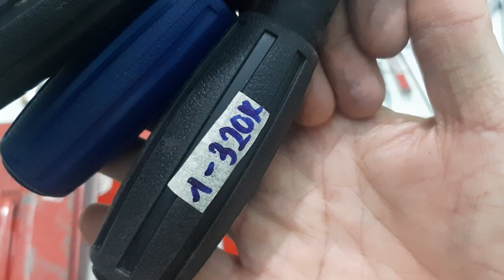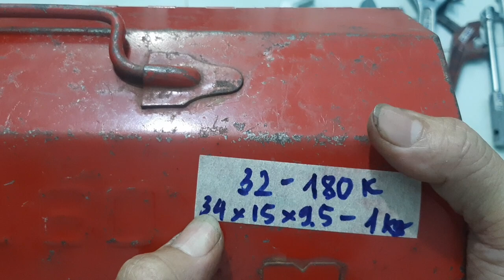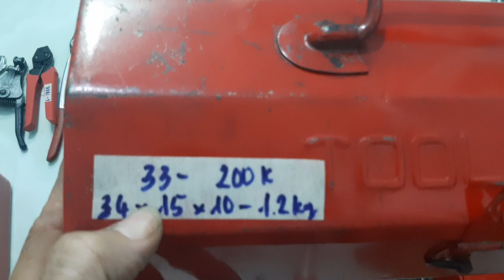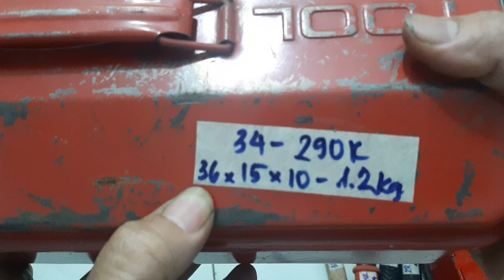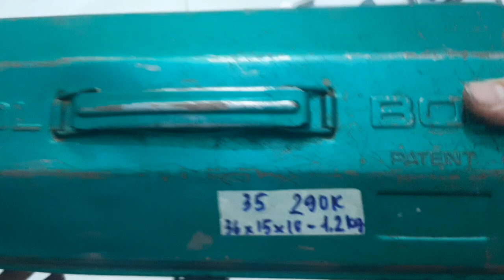Clip 19: (còn số 4, 16, 21) Dụng cụ Nhật bãi. SĐT 0388480747 or 0906026499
2 hình thức bán hàng
1. Chuyển khoản _ giao hàng (bao ship)
2. Giao hàng_ thu tiền COD (không bao ship, có hỗ trợ phí ship COD từ 5k÷20k tùy đơn hàng. Phí ship tối đa 30k/ đơn hàng).
3. Phí ship COD tại TP.HCM là 15k/ đơn hàng
        STK Viettinbank
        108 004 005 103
        TRẦN XUÂN LIỆU.
        NH Công thương, CN Khánh Hòa.